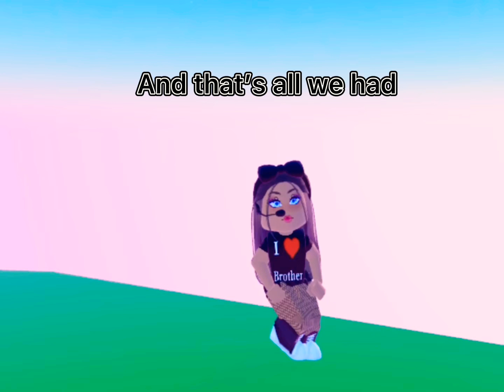Ilysm brother, (his reaction was priceless)￼ ❤️❤️❤️